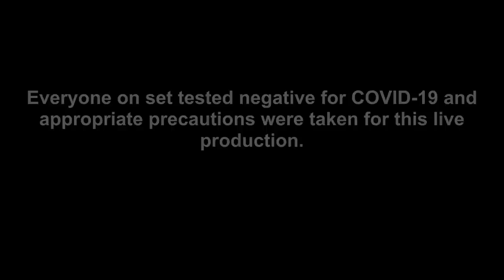We're Back in the Studio! - Ep. 644 - RT Podcast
Join Gus Sorola, Gavin Free, Eric Baudour, and Barbara Dunkelman as they discuss the virtues of frozen coke, what it was like being together after over a year, Trevor questions, method acting, and more on this week's RT Podcast.